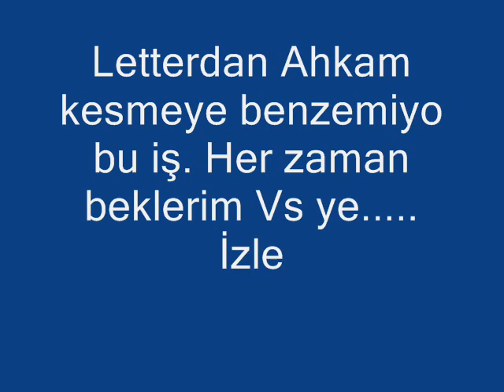Epicurus vs LegendisBack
Epicurus/Diez